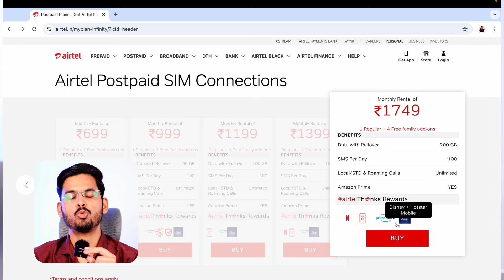Airtel Postpaid Plans & Family Plans | Airtel Postpaid Charges | New Plans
Airtel ka postpaid sim use krte hai ya lena chahte hai to is video me apko btane wala hu airtel ke all postpaid plans ke bare me.